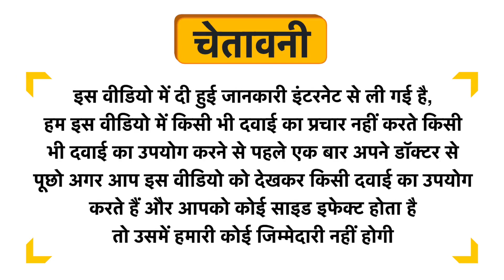Dehlvi Arq Gaozaban Uses in Hindi | Side Effects | Dose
Dehlvi Arq Gaozaban Uses in Hindi | Benefits | Side Effects | Dose